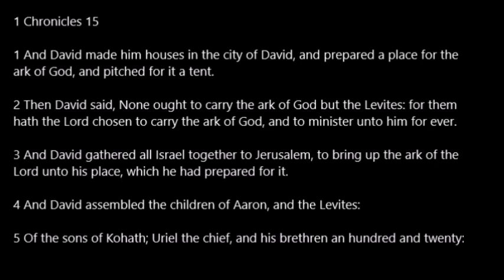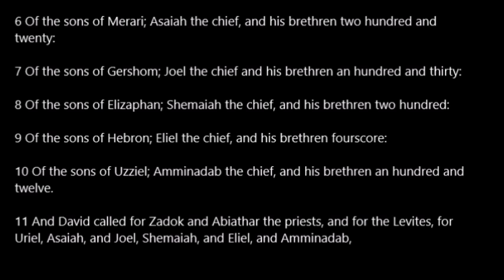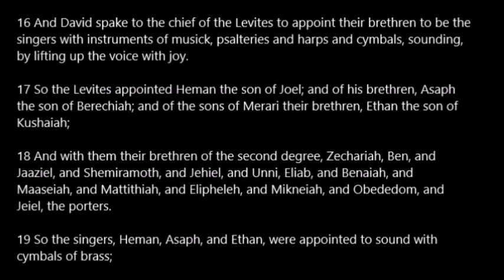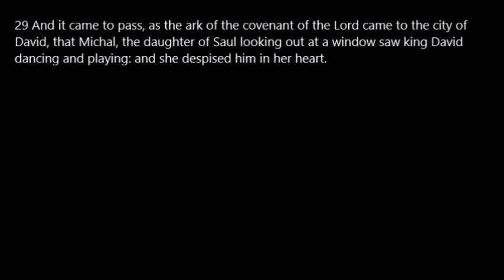1 Chronicles 15 KJV Read Along